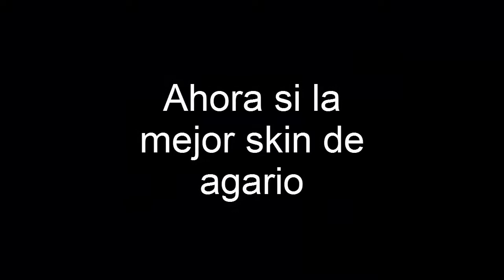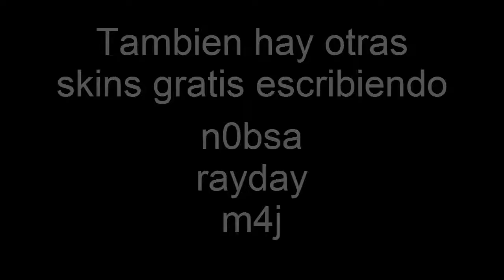!!LA MEJOR SKIN DE AGAR GRATIS!!...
HOLA subs y no subs les traigo un video de las nuevas skins de agar mas un pck de skins que son GRATIS!! espero les guste Fecha 1 de noviembre - 31 de octubre ya sabes si te gusto el video puedes dar tu sexy like y dejar tu ricolina suscripcion :D

skins Gratis
n0bsa
sirius
m4j
matjoy
tyt
crystal
kristoffer
rayday

¿Quieres salir en mis videos? (no)xD
puedes agregarme a skype para jugar y grabar o puedes comentar para saludarte :D

Con que edito? con camtasia studio like y hago tutorial de efectos en camtasia :D